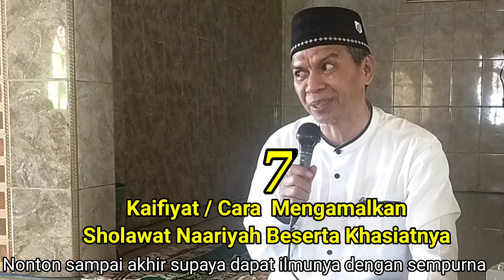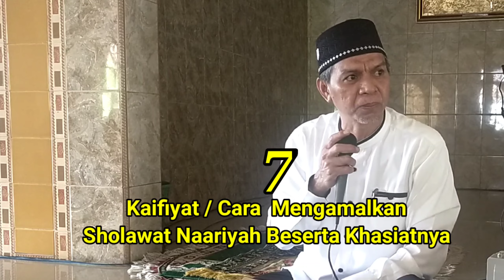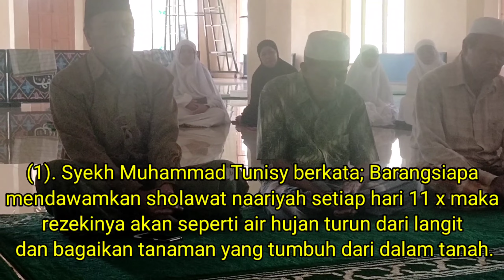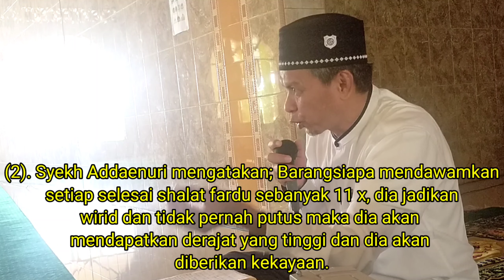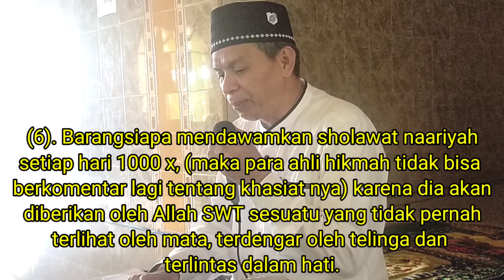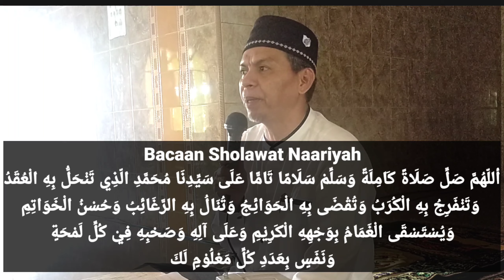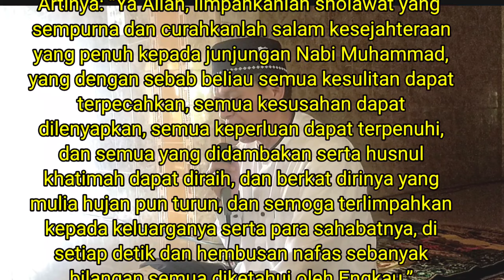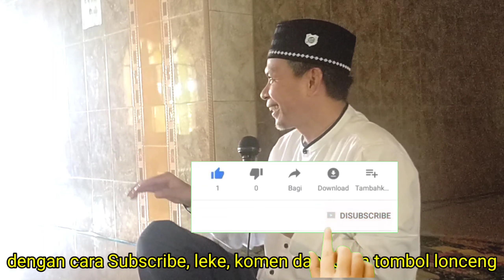Keajaiban Sholawat Nariyah atau Sholawat Tafrijiyah | Cara Mengamalkannya & Faedahnya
Keajaiban Sholawat Nariyah atau Sholawat Tafjiriyah | Cara Mengamalkannya & Faedahnya
Keajaiban Sholawat Nariyah | Cara Mengamalkannya & Faedahnya
Faedah sholawat nariyah. Keutamaan sholawat nariyah. Khasiat sholawat nariyah. Fadilah sholawat nariyah. Keagungan sholawat nariyah/Tafjiriyah ;
1. Menghilangkan kesedihan dan meringangakan masalah,
2. Membuka rezeki yang tiada terputus;
3. Mempermudah segala urusan;
4. Sebagai doa agar dikabulkan hajat;
5 Dilindungi dari penyakit dan marah bahaya.
Cara mengamlkan sholawat nariyah, sholawat tafjiriyah;
1. Baca setiap hari 11 x.
2 Baca setiap selesai sholat fardu 11 x,
3. Baca setiap hari 100 x,
4. baca setiap hari 313 x,
5 Baca setiap hari 1000 x,
6. Baca 40x setiap hari,
7. Baca 4444 x.
Pilih dan Amalkan sesuai kemanpuan.

Teks Arab, Latin dan arti Sholawat Nariyah.

اللَّهُمَّ صَلِّ صَلاَةً كَامِلَةً وَسَلِّمْ سَلاَمًا تَامًّا عَلىَ سَيِّدِنَا مُحَمَّدٍ الَّذِيْ تُنْحَلُ بِهَ الْعُقَدُ وَتَنْفَرِجُ بِهِ الْكُرَبُ وَتُقْضَى بِهِ الْحَوَائِجُ
وَتُنَالُ بِهِ الرَّغَائِبُ وَحُسْنُ الْخَوَاتِيْمِ وَيُسْتَسْقَى الْغَمَامُ بِوَجْهِهِ الْكَرِيْمِ وَعَلىَ آلِهِ وَصَحْبِهِ عَدَدَ كُلِّ مَعْلُوْمٍ لَكَ
"Allahumma shali shalaatan kaamilatan wasallim salaaman taamman 'alaa sayyidina muhammadinil ladzii tanhallu bihil 'uqodu wa tanfariju bihil kurabu wa tuqdhaa bihil hawaa-iju.Wa tunaalu bihir-raghaa-ibu wa husnul khowaatimi wa yustasqal ghamaamu bi wajhihil kariimi wa 'alaa aalihii wa shohbihi fii kulli lamhatin wa nafasin bi 'adadi kulli ma'luumin laka."

Artinya: "Wahai Allah, limpahkanlah rahmat dan salam yang sempurna kepada junjungan kami Nabi Muhammad SAW. Semoga terurai dengan berkahnya segala macam buhulan dilepaskan dari segala kesusahan, tunaikan segala macam hajat, dan tercapai segala macam keinginan dan husnul khotimah. Dicurahkan air hujan (rahmat) dengan berkah pribadinya yang mulia. Semoga rahmat dan salam yang sempurna itu juga tetap tercurah kepada para keluarga dan sahabat beliau, setiap kedipan mata dan hembusan nafas, sebanyak bilangan yang diketahui oleh Engkau."

Tag;
Faedah sholawat nariyah. Keajaiban sholawat nariyah. Keutamaan sholawat nariyah.
sholawat nariyah lirik. sholawat nariyah dan artinya. sholawat nariyah lengkap. sholawat nariyah mp3. sholawat nariyah yang asli. sholawat nariyah arab. sholawat nariyah beserta artinya. keutamaan sholawat nariyah dan munjiyat. keutamaan sholawat nariyah untuk jodoh. keutamaan shalawat nariyah 4444. keutamaan shalawat nariyah nu online. bacaan sholawat nariyah. bacaan sholawat nariyah yang pendek. bacaan sholawat nariyah latin. bacaan sholawat nariyah yang benar. fadhilah baca sholawat nariyah. faedah baca sholawat nariyah. fadhilah shalawat nariyah. manfaat sholawat nariyah beserta artinya. fadhilah dan keutamaan sholawat nariyah. khasiat dan keutamaan sholawat nariyah.

Silahkan nonton video lain dalam channel ini semoga bermanfaat.
Silahkan bergabung di channel ini

Doaku;
Semoga kita semua dalam lindungan Allah swt, Sehat walafiat, usaha lancar, rezeki berkah, keluarga bahagia, husnul khatimah. Aamiin